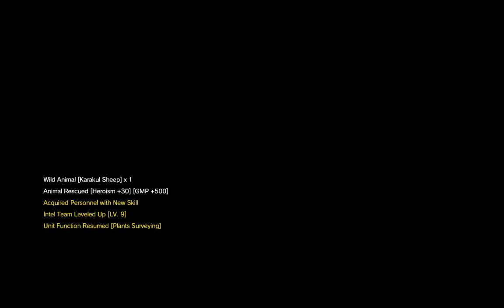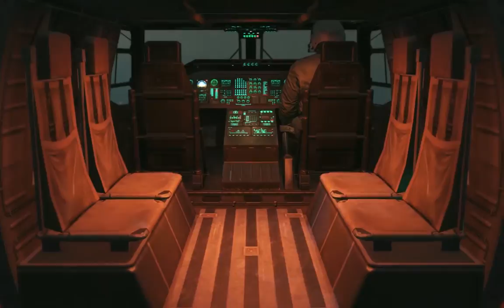Metal Gear Solid V: The Phantom Pain Pt. 3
This is the third video is my series of MGS V: TPP. I hope you enjoy!